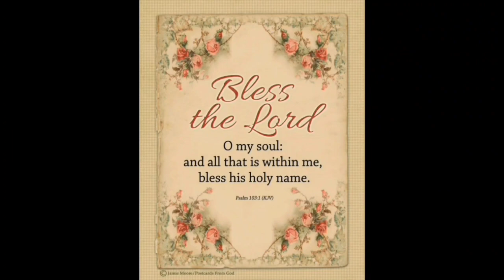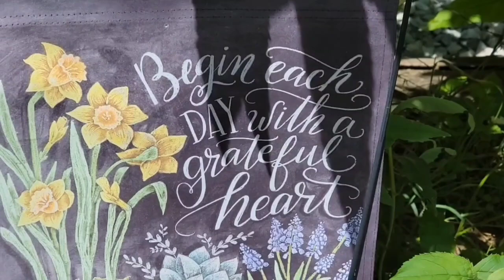Do what Works for you! What we Use to feed our Garden, Abundance!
Blessed Table Cookbooks

fish fertilizer